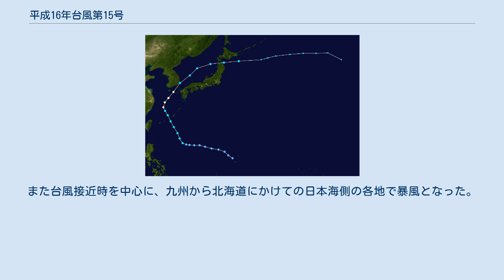平成16年台風第15号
平成16年台風第15号（へいせい16ねんたいふうだい15ごう、アジア名：メーギー/Megi）は、2004年8月に発生し、日本列島に大雨や暴風による被害を出した台風である。
後に局地激甚災害に指定された。
 進路図 2004年8月16日に、フィリピンの東海上で発生した台風15号は、17日には沖縄県久米島の西海上を通り東シナ海へ進んだ。
その後は強い勢力を維持したまま、東シナ海から長崎県対馬付近を経て日本海を北東進し、強い勢力で20日6時過ぎに青森県の津軽半島に上陸。
同日18時に北海道根室市の南東海上で温帯低気圧に変わった。
 台風が沖縄近海から東シナ海を北上中していた17日から18日にかけて、西日本や東日本に台風の外側の暖かく湿った空気が流入し雨雲が発達して、四国地方や九州地方などで非常に激しい雨となった。
愛媛県四国中央市富郷での総降水量はおよそ600mmに達し、8月の月間降水量の平年値である、240.9mmの約2.5倍となった。
さらに台風が前線を刺激したため、20日までの期間降水量は四国地方で600mmを超えたほか、東北地方や北海道の一部では、台風や前線の影響により200mmから300mmの豪雨となった。
また台風接近時を中心に、九州から北海道にかけての日本海側の各地で暴風となった。